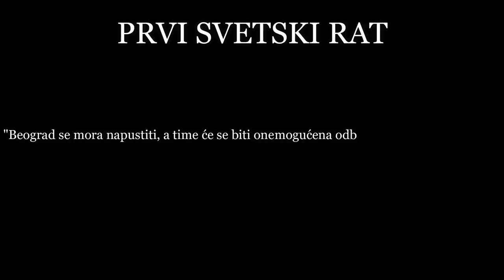Biografija: Živojin Mišić (2/2) (DOKUMENTARAC) [Istorija]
Novembar je 1914. godine, Austro-ugarski korpusi nadiru sa svih strana. Čitave srpske jedinice se povlače u neredu i panici. Čak i streljanje vojnika kao poslednja mera zbog dezertiranja nije urodila plodom. Vojska je želela da se ovaj rat već jednom završi, i dosta joj je bilo svega. Vojvoda Putnik, saopštio je regentu Aleksandru i Nikoli Pašiću da Srbija više nema vojske, i da sada njihova diplomatija mora spasiti ono što se spasiti može. Međutim, kako to često zna da biva, u odsudnim vremenima rađaju se najveći junaci, ovoga puta rodio se Živojin Mišić, i zauzeo svoje mesto u istoriji.
Izvori za video: Živojin Mišić "Moje uspomene"

Ukoliko želite da pomognete rad kanala možete to na sledeće načine:
1. Jednokratnom donacijom na naš tekući račun: 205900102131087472 (Kako popuniti uplatnicu

Muzika:

Infraction - Epic Cinematic Trailer /Background Music

Zahvaljujemo se našim patronima, zahvaljujući njima naš rad je moguć:

Милан Јовановић,
Vladimir Vucetic, ,
Miroljub Marković,
Блажо Петровић,
Zuka,
Darko,
Rados Milicevic,
Dacha011,
Radovan Peric,
Lorand S